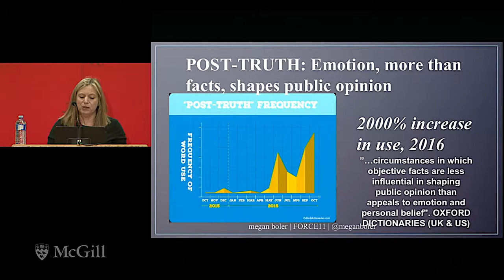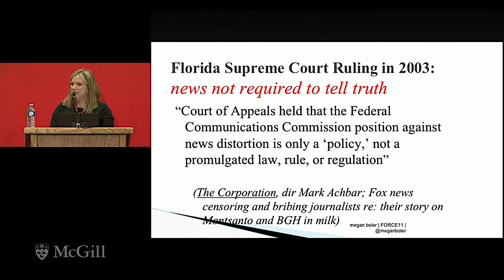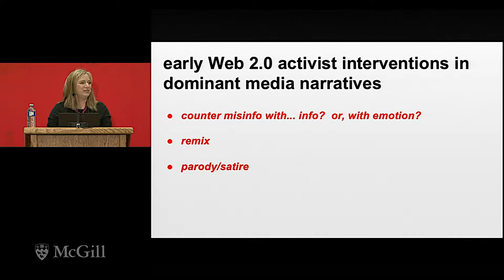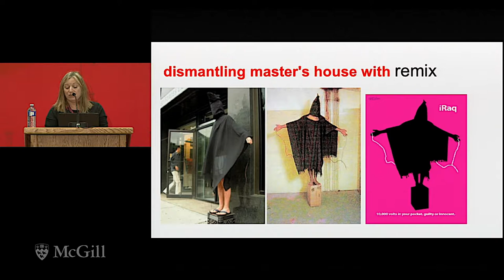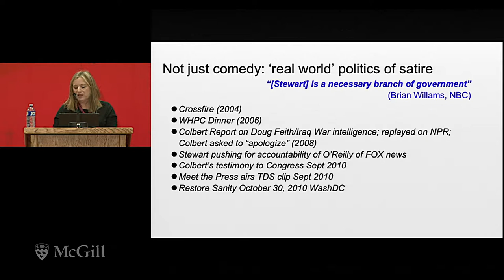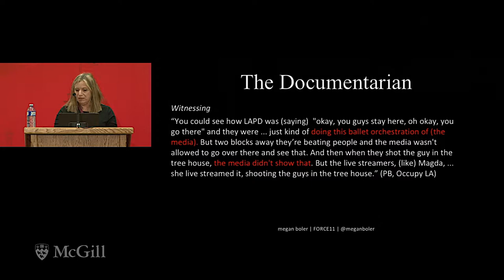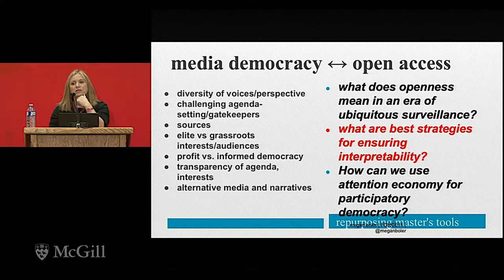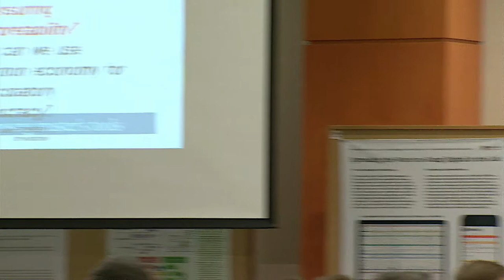Transparency in an Age of Surveillance - Megan Boler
FORCE2018 Keynote: This Keynote will address the challenges of understanding and defining transparency in an era of "post-truth" and ubiquitous surveillance. Focusing on our participation in social media platforms, I will provide an overview of how computational propaganda and platform politics pose threats and challenges to democratic processes. Political actors not only seek to spread disinformation but to sow confusion, anarchy, and mistrust that effectively erodes trust in media and governments. Of particular concern is how digital media propaganda, algorithms, and activism target emotions to influence public opinion, and often seek to inflame pre-existing emotional tensions surrounding racism, misogyny, homophobia, and xenophobia. The talk will invite the audience to consider the possibilities of trust given our complex media landscape.